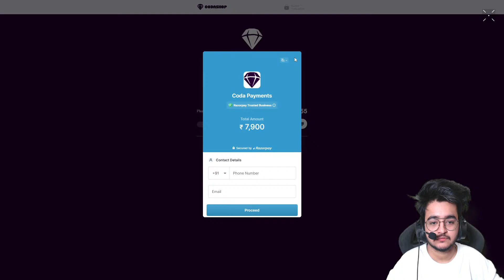IMPOSTER KE MANN ME KHOT? | Among Us ft. S8UL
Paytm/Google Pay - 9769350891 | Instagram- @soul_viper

►Respect moderators.